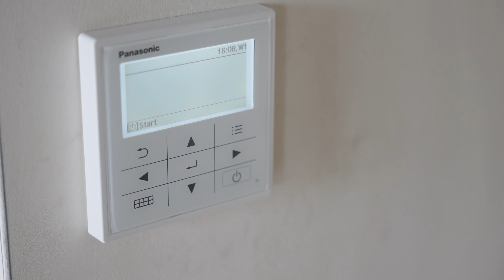Zamontowaliśmy niskotemperaturową POMPĘ CIEPŁA PANASONIC 5kW w NOWYM BUDYNKU!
W dzisiejszym odcinku ponownie zobaczycie omówienie zamontowanej przez nas pompy ciepła - tym razem Panasonic 5kW w nowym budynku!

Dla naszych widzów z YouTube'a przygotowaliśmy również bezpłatną wycenę i analizę pracy urządzenia w ich domu - zostaw swoje dane w linku poniżej, a my oddzwonimy do Ciebie i udzielimy wszelkich informacji!

Sprawdźcie również wpisy o energii odnawialnej na naszym blogu!

Od wielu lat dostarczamy wiedzę i kompleksowe rozwiązania w zakresie Odnawialnych Źródeł Energii, sprawdź nas! 🍀